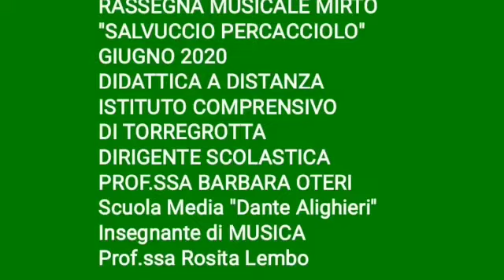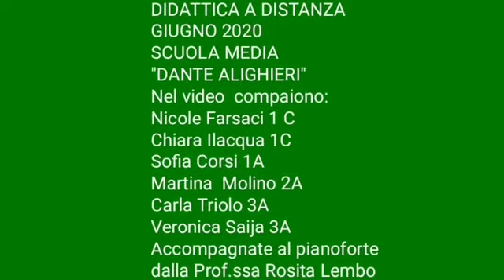"Lo chiederemo agli alberi" - IC Torregrotta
Scuola Secondaria di Primo grado - Cat. Cantanti Solisti